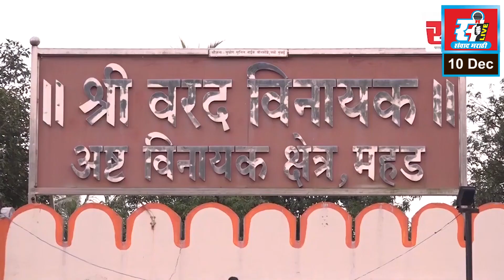विरोधक सत्तेसाठी वावड्या उठवत आहेत, सरपंच राजेश मोकल यांचा आरोप.